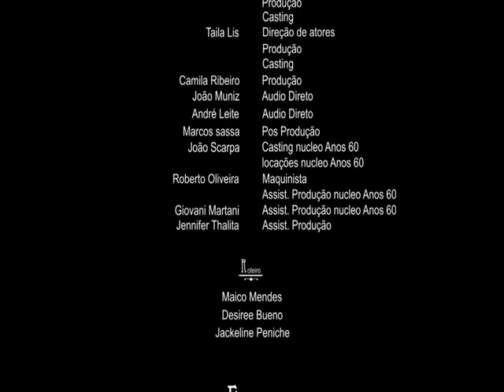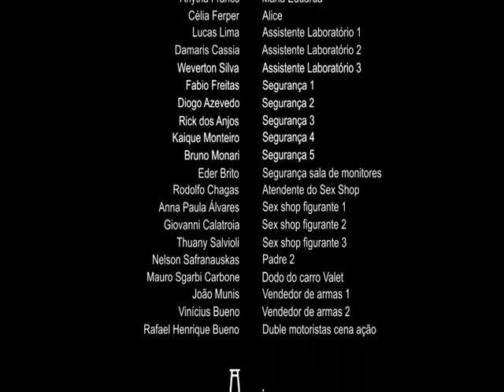Tradições - Grupo Pegasus - Anhembi Morumbi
Trabalho Quinta semestre do curso de RTV da Universidade Anhembi Morumbi.

Produção : Grupo Pegasus